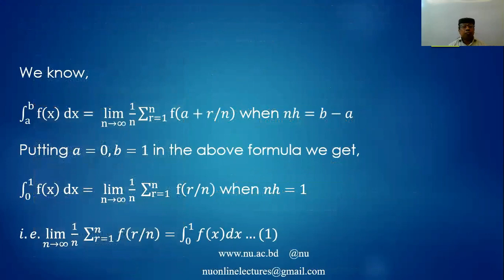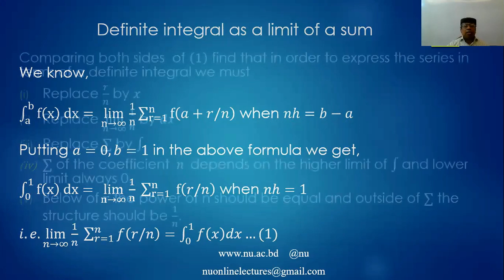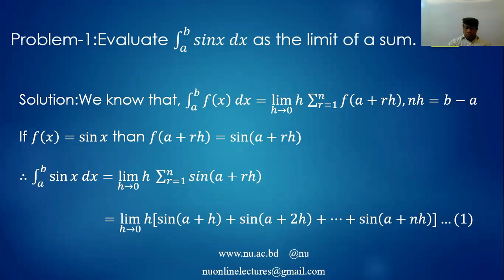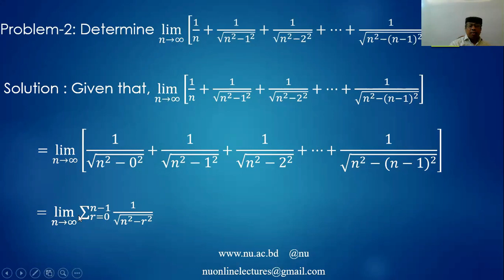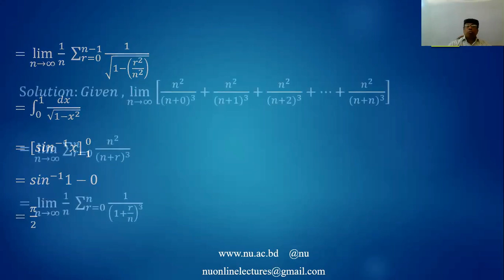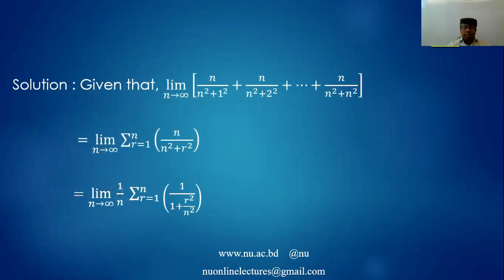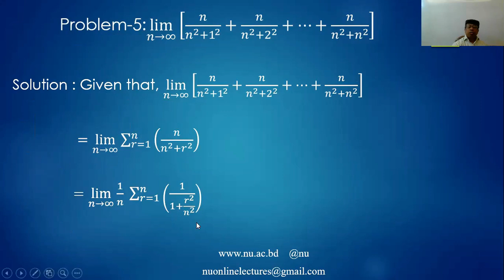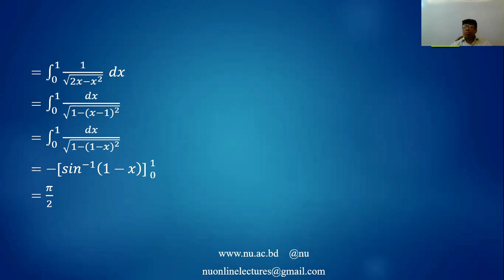Calculus-1 Online class 09. Mathematics First year. National University Bangladesh. Nuedutube